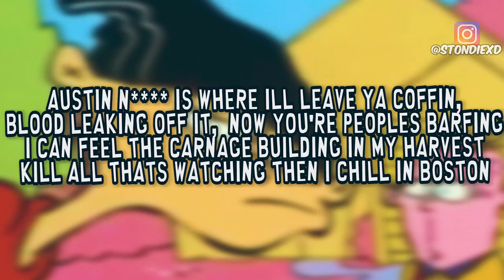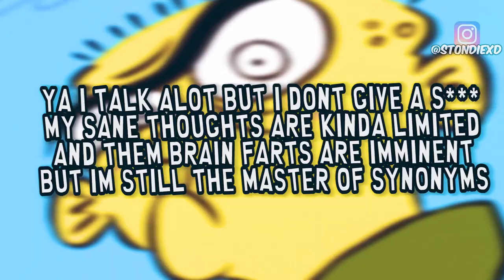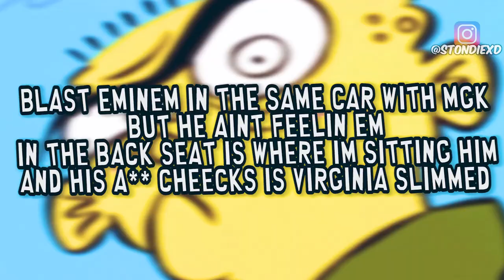Ed, Edd n Eddy In The Hood: RAP CYPHER PART 2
Whats Good homies I hope you enjoyed and be ready for more ed edd n eddy parodies in the future xD